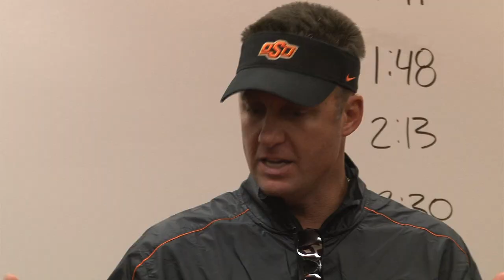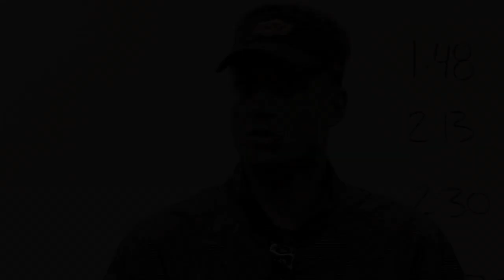2012 TCU at Oklahoma State Cinematic Highlights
Music highlights and behind-the-scenes locker room footage from Oklahoma State's 36-14 victory over the TCU Horned Frogs.